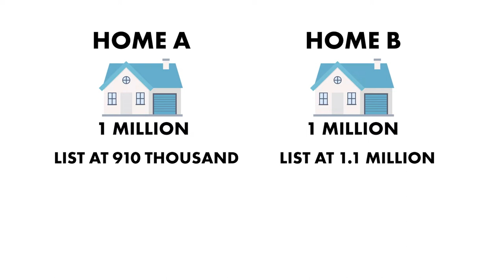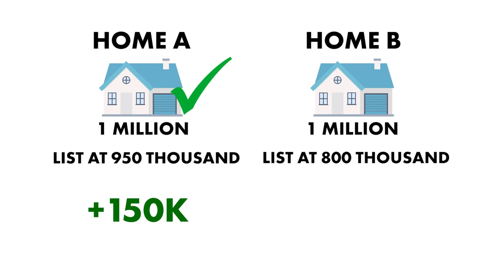Tale of Two Homes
Skate where the puck is going, not where the puck is. -Wayne Gretzky

Here's the tale of two homes.

With rising interest rates and increasing inventory, things are changing in the real estate market. Here is a story of two homes to give you an idea of where the market is going and how you can get ahead of the market.

Imagine you have 2 houses and they are the exact same house. The comparable sales from the last year show both homes are worth $1 million.

Both of the owners priced their homes based on the reports.

One home is priced at 1.1 million because that's what everyone's been doing for the last 60 days. They take the comparable price and add 10%.

The other seller gets the same comparable sales data and some great advice about where the market is currently heading and prices their home lower than the comps.
They make a strategic price reduction before they even hit the marketplace and they put it on the market for $910,000.

Now, keep in mind that they're not the only two homes on the market at that price point. There are also probably another 100 homes on the market in the million-dollar price range.

Where do you think the buyers are going to go? If the houses are the exact same, they're going to go look at the one for $910,000.
That seller is going to stand out from the crowd and get 4 or 5 offers in today's marketplace, even with the higher interest rates.
In the end because of the increased showings and multiple offers the home gets bid up to 940,000!

Back to the other house, it is still sitting at 1.1 million and very few showings.
And then in 30 days it drops to $1,000,050 and then in another 60 days it drops to 1 million and then they go down to 850 and they go down to 800.

The house, initially priced at 1.1 million, finally sells a year later at $800,000. Which was $150,000 less than the home priced at 910,000 sold for. It also sat on the market for 300 more days!

With changing market conditions home sellers should not be greedy right now. Home sellers need to be proactive and savvy by skating where the puck is going, not where it is.

To make the right moves you need to have expert advice and the team at the McLean Real Estate Group will tell you exactly where the puck is going. Nick's team will show you what your home is valued at today and what it's going to be valued at in 30 days and what's going to be valued out in the year.

So if you're interested in finding out where the market is going for a house like yours reach out at or go to NickMcLeanRealEstate.com